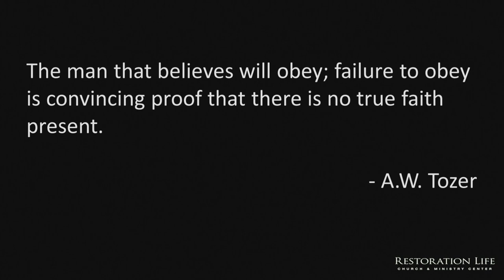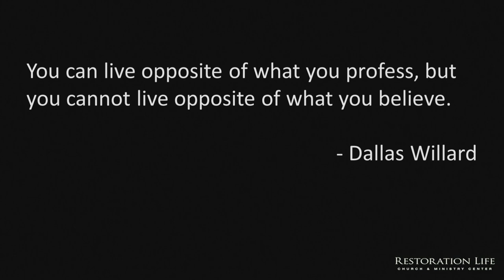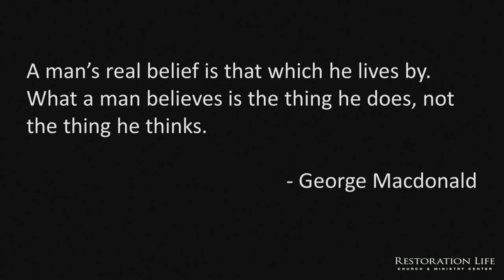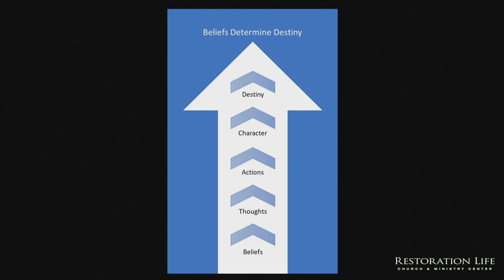16.04 - Renewing the Mind - Part 4 - Indwelling Life - Bryan Kessler - 10-01-2023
This session is the seventh of ten sessions that looks at a vital principle that fosters Spirit-led living. The seventh principle that we will examine is this: Renewing your mind comes from meditation, and meditation always determines your orientation, whether you live from the spirit, soul, or body. This session looks at four principles of faith so that your heart beliefs can be more aligned with the truth of God’s Word, enabling you to live from Christ’s indwelling life in a much greater way. - 020 - Renewing the Mind - Part 4 - Indwelling Life - 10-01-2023

SERVICE TIMES AND LOCATION
Church Together
975 Cobb Place Blvd Suite 315, Kennesaw, GA 30144